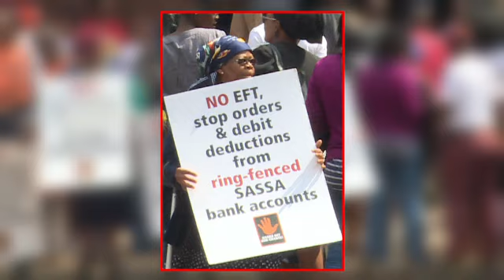SASSA regulations case back in court